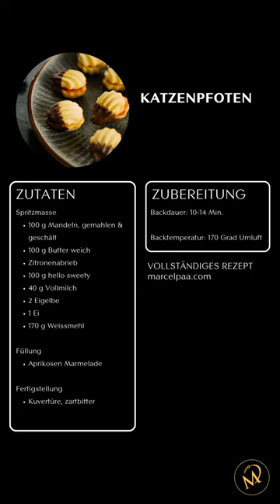Katzenpfoten, die edlen Kekse selber machen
Luzernerstrasse 21
5643 Sins
Aargau
Schweiz